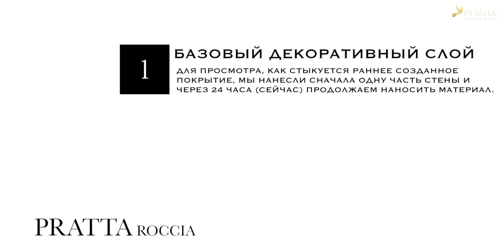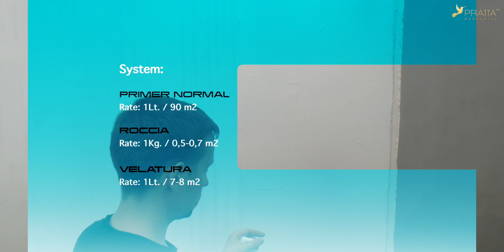prattamaster 1.3 - ArtAsia application technique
Art Asia Collection - create yourself design of ArtAsia covering